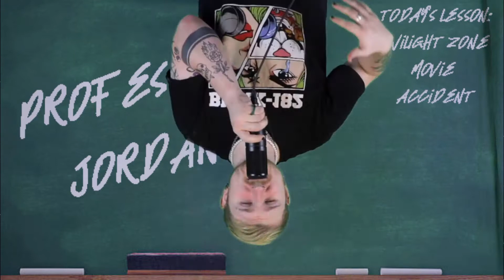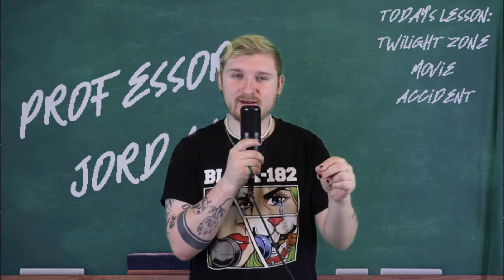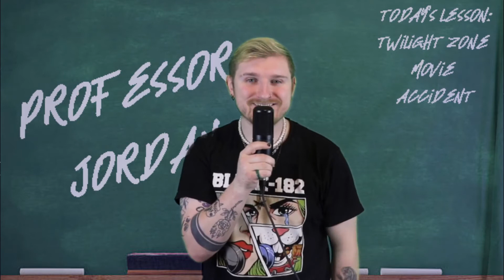The Tragedy of Twilight Zone The Movie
professor jordan here with some intense movie behind the scenes information from 40 years ago! enjoy!